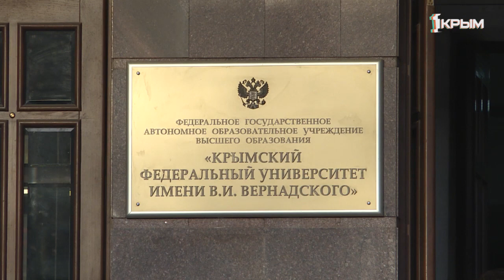Сессия «на удалёнке». Студенты ВУЗов закончат учебный год дистанционно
Пустые учебные аудитории и тишина в коридорах. Непривычно видеть университеты такими, особенно перед началом сессии. Ковид-19 всех рассадил по домам, но это не повод забрасывать учебники на антресоли.